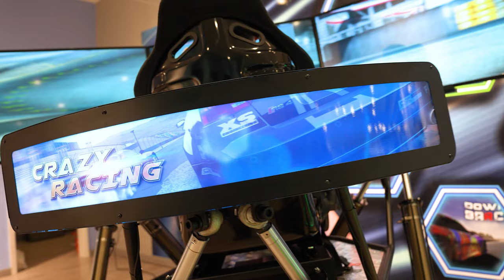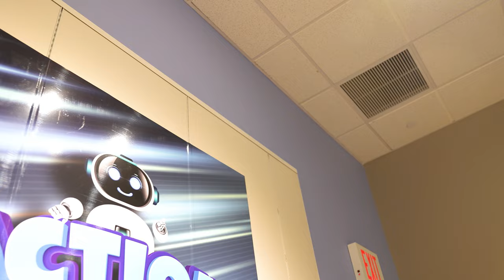ACTION LAND - VR ARCADE - BAY PLAZA MALL, BRONX, NY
Most amazing VR Arcade & Family Entertainment Center in Bronx, New York